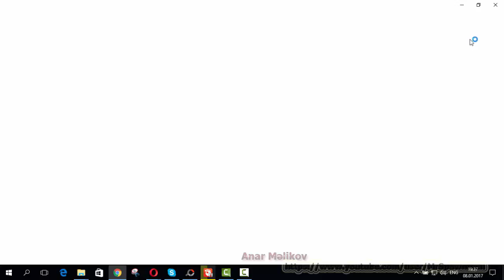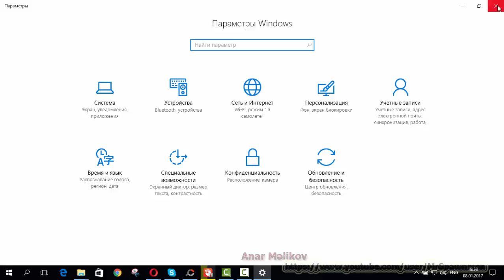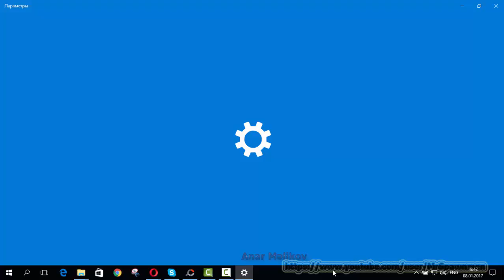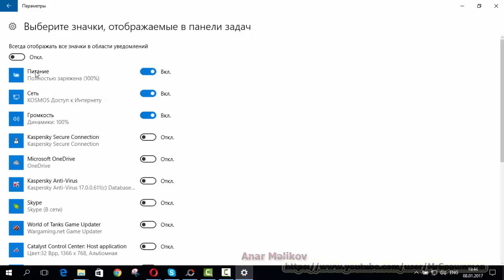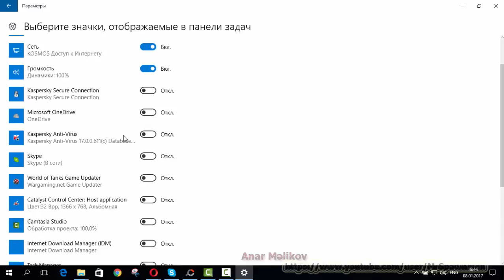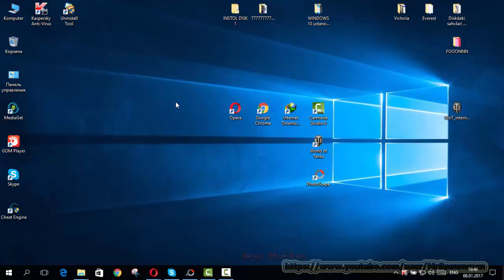Windows 10 START Knopkasi Ve is Stolu DERS 17